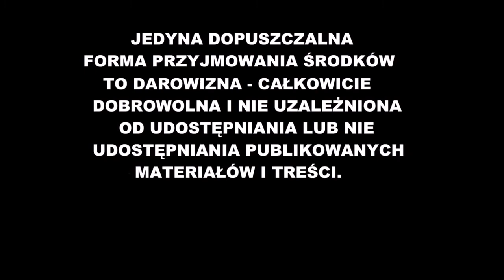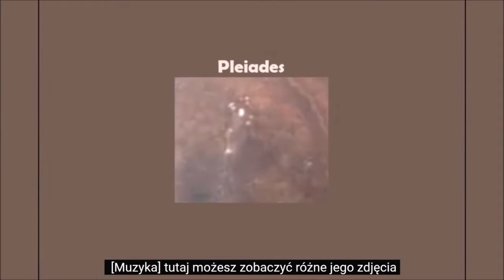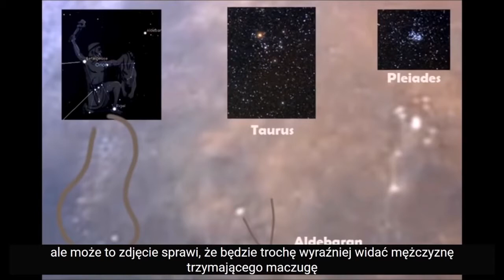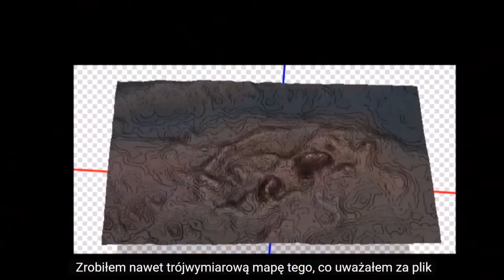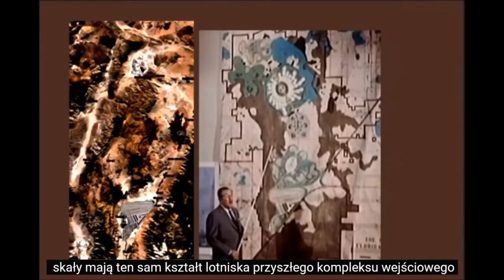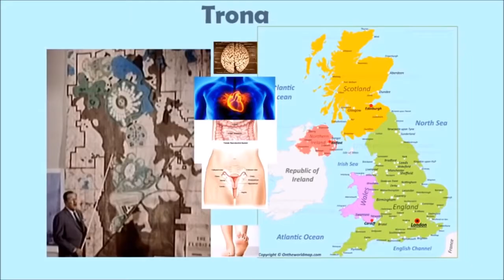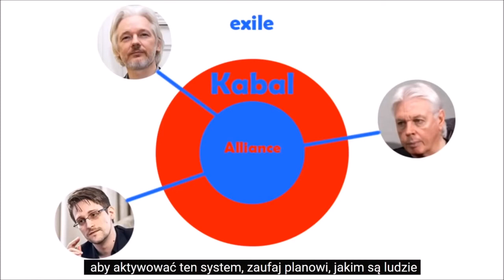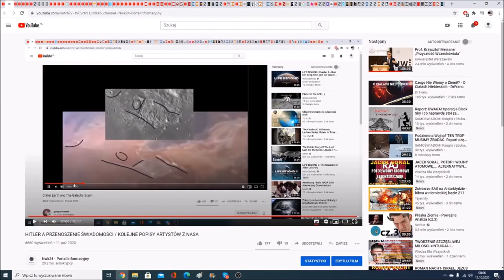19 ŻYJEMY W KRATERZE KOLEJNE POPISY ARTYSTÓW Z NASA KONSTELACJE GWIAZD DODANE NAPISY PL